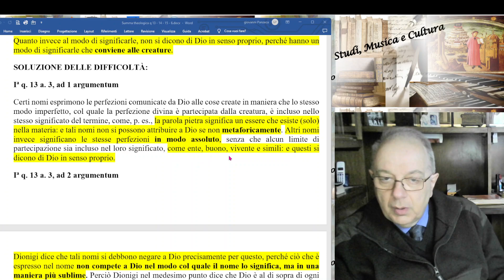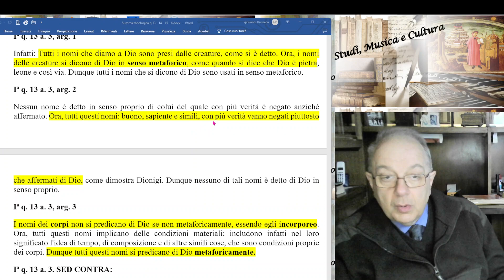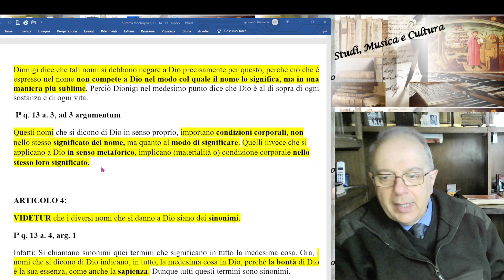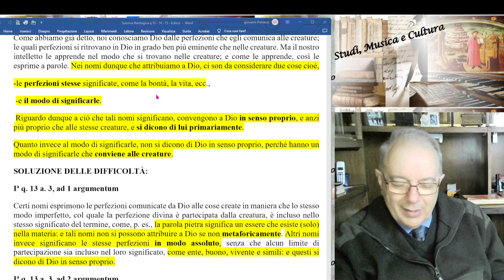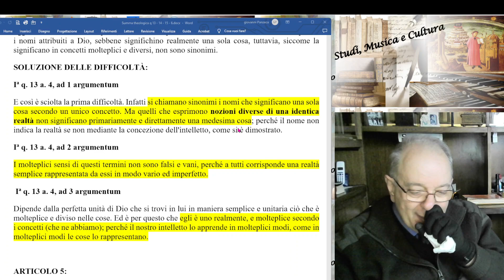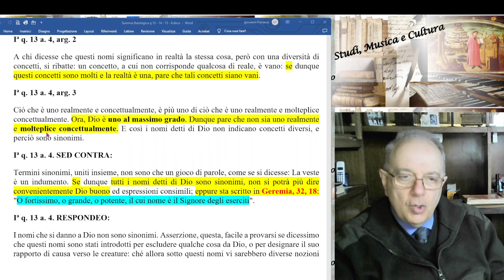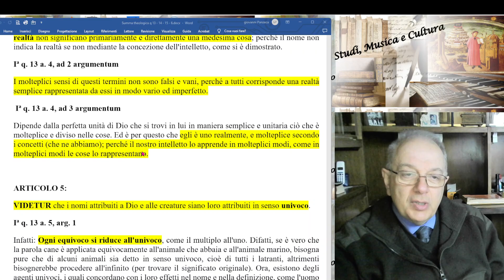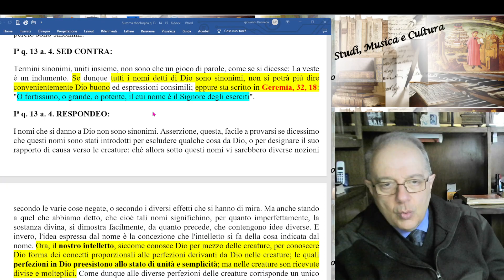35) SUMMA THEOLOGIAE, I, q 13, a 3, 4 I NOMI DI DIO